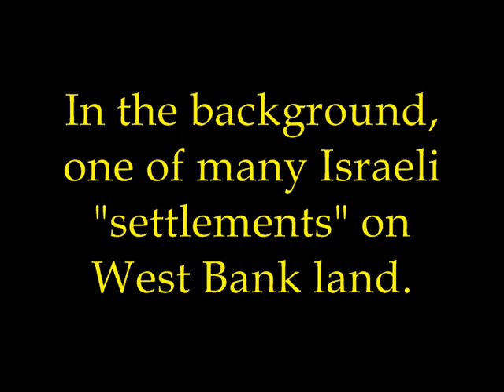Peace March: Siege of Bethlehem (2002 peace tour video 8)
In April 2002 the town of Bethlehem was under siege by the Israeli military as a result of a few Palestinian militants seeking refuge in Manger Square and the Church of the Nativity.  The peace march in this video (priests, nuns, bells, and song) takes place at the Israeli checkpoint on the road from Jerusalem to Bethlehem.